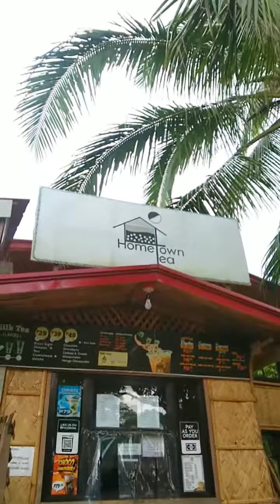kahit maulan laban lang